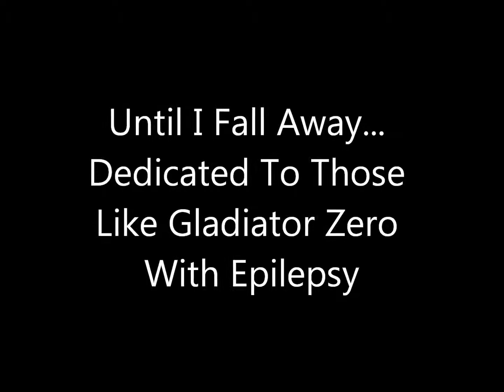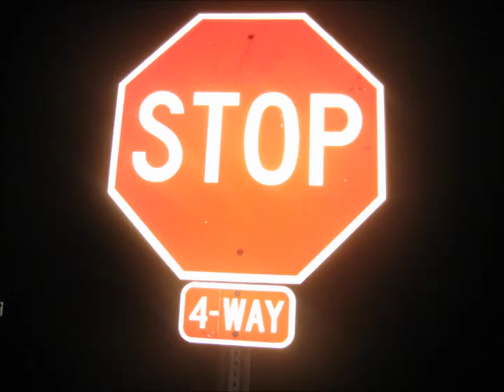Lady Liberty's "Until I Fall Away" Passionsword Epilepsy Arena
"Come One & All" & Join In Green Gladiator Zero's
Call Along With Many Other Brave & Noble Souls
In Their Struggle To Overcome Their Epilepsy
& Be Able To Live Full Happy Fun Field Lives.

Right there Gin Blossoms ! Thanks !